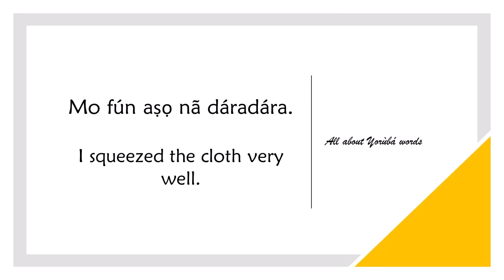How to say SQUEEZE in YORUBA